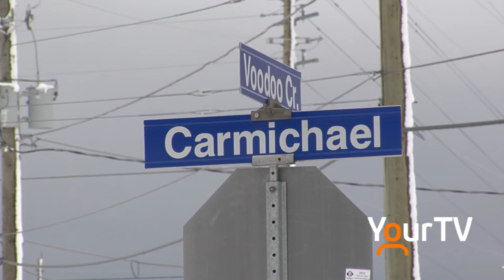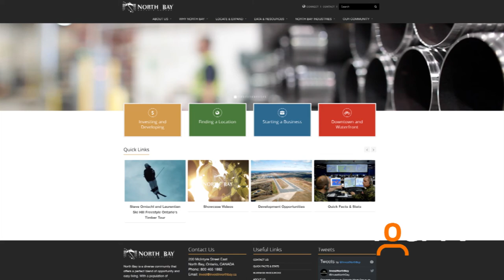Meat and Greet Dozens of Jobs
A Canada Meat Processing Plant will bring dozens of jobs to the city of North Bay. Construction on the new facility up at the Airport Business Park is expected to commence this spring. Tune in to Cogeco News Monday to Friday LIVE at 5. - Clarke Heipel